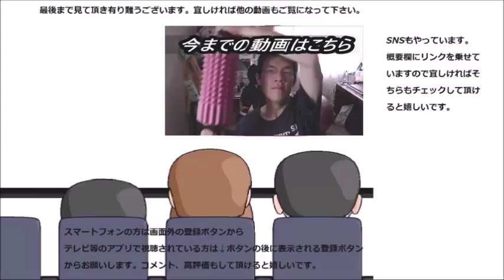前前前世から来たアクエリアスを飲んでみた いつの時代も変わらない～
前前前世から来てくれたアクエリアスを飲んでみました。まあ、前前前世から来てくれたといっても……ですけど……